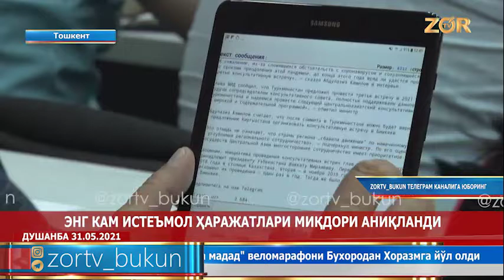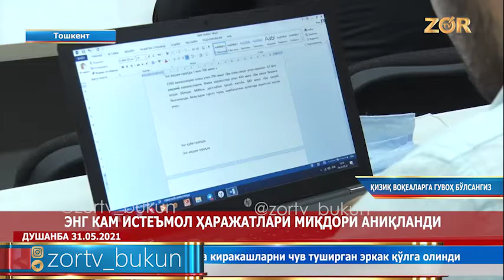ЭНГ КАМ ИСТЕЪМОЛ ҲАРАЖАТЛАРИ МИҚДОРИ АНИҚЛАНДИ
ENG KAM ISTE'MOL HARAJATLARI MIQDORI ANIQLANDI
Muxbir: Zilola UBAYDULLAYEVA🎤